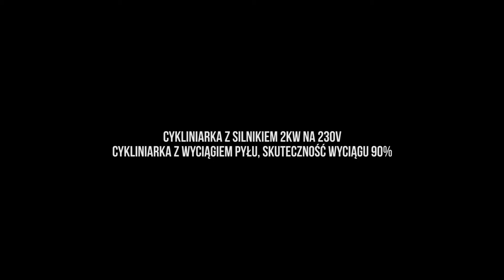Cykliniarka 230V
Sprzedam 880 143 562